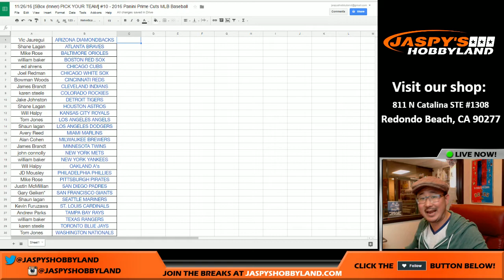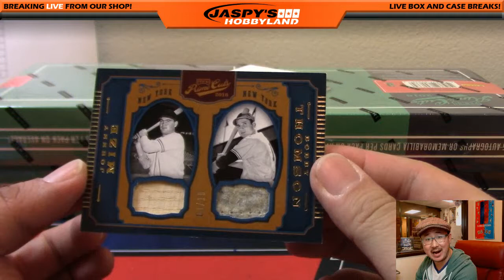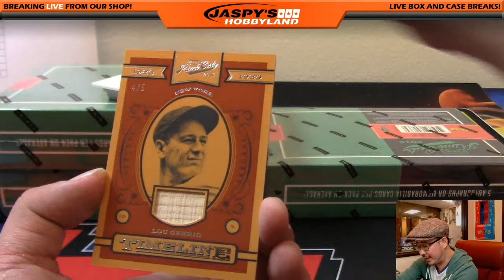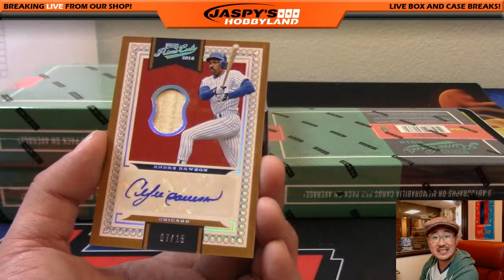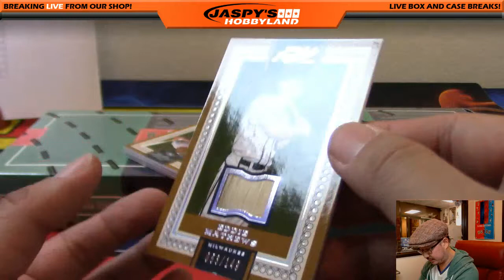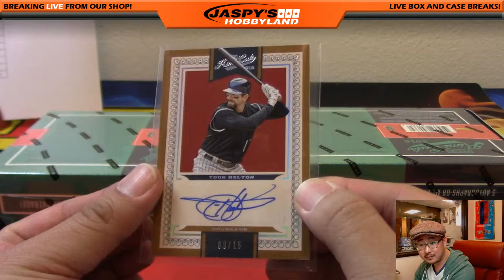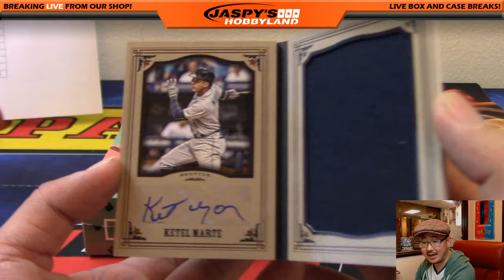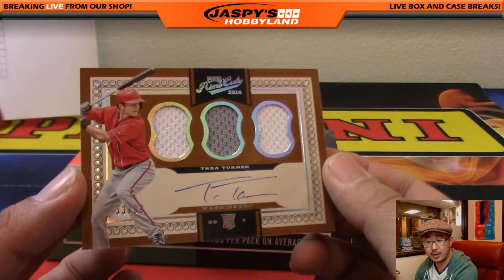11 26 16 2016 Panini Prime Cuts Baseball #10 PYT